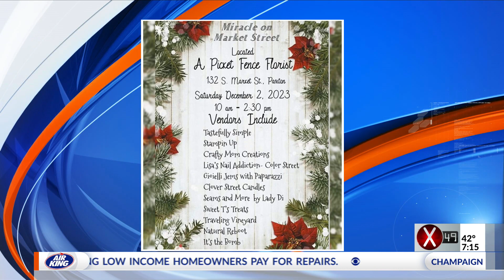The Morning Show | Miracle on Market St.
Matthew White sits down with Leslie Ingold to talk about the 'Miracle on Market St.' Christmas Event in Paxton.